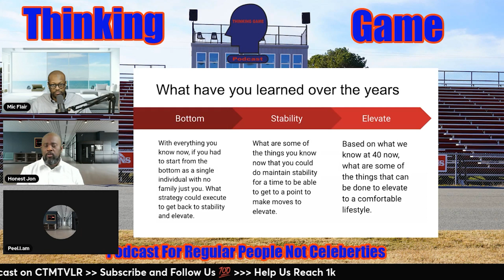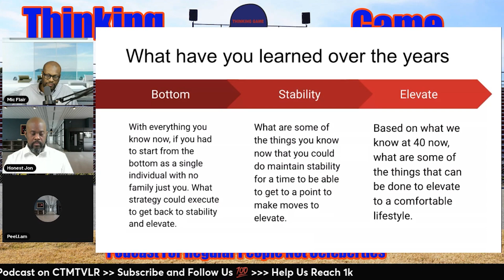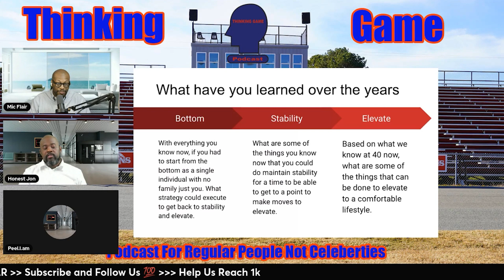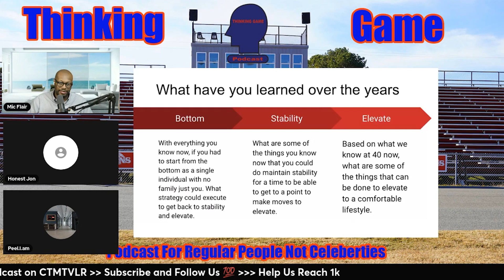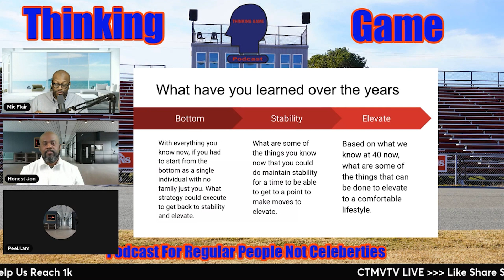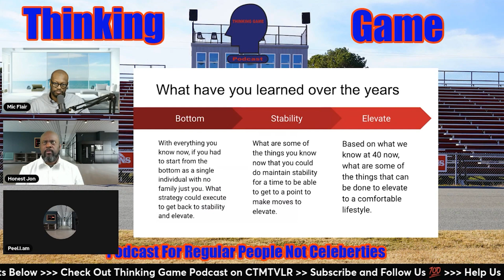How To Get Out The Trenches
Strategy To Get Out The Trenches
Thinking Game Pod 106 | The Thinking Process In Life